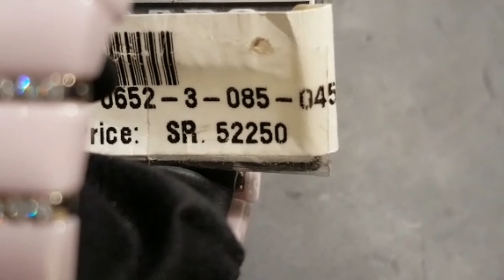Rado Centrix Ceramic Diamond watches | SN Watches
Rado centrix beautiful diamond ladies and gents diamond ceramic watches.